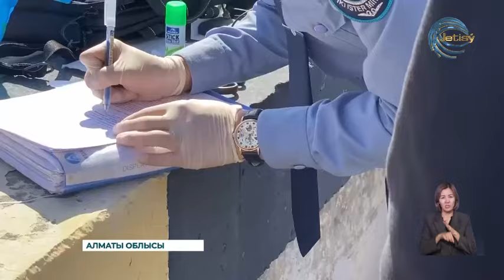Алматы облысында есірткі тасымалдаған азамат ұсталды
Алматы облысында есірткі тасымалдаған азамат ұсталды. Жедел-профилактикалық шара барысында патрульдік полиция батальонының қызметкерлері автокөліктерге тексеріс жүргізген. Нәтижесінде, Mercedes Benz автокөлігінің жүргізушісінен күмәнді зат тәркіленді. Медициналық сараптама қорытындысы бойынша жүргізушінің есірткі қолданғаны анықталды. Көлік құралын мас күйде басқарғаны үшін 15 тәулікке қамауға алынып, 7 жылға жүргізуші куәлігінен айырылды.